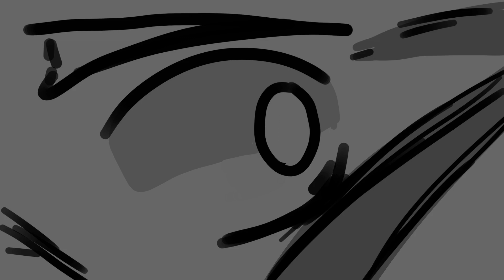The Downed Skywing | Httyd x Wof AU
Sorry it's so sketchy- also yep srry about the delete I noticed a problem and had to fix it

Set in an au where Wren lives with her tribe, and no one believes she can take down a dragon - until she manages to shoot Sky down. If you've watched httyd, u know the rest ;) If not, watch httyd. Seriously. It is awesome.

Wings of fire and Httyd crossover wooooooo